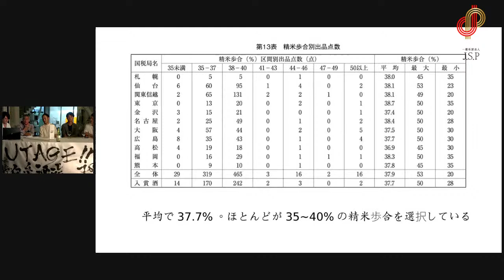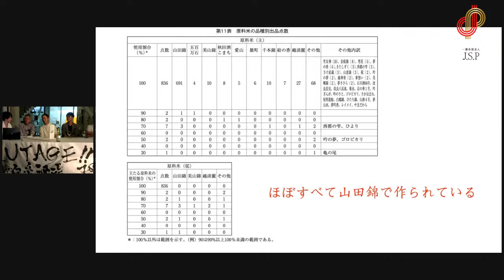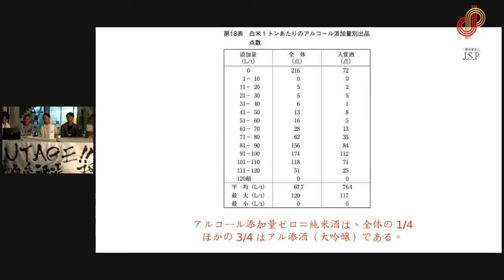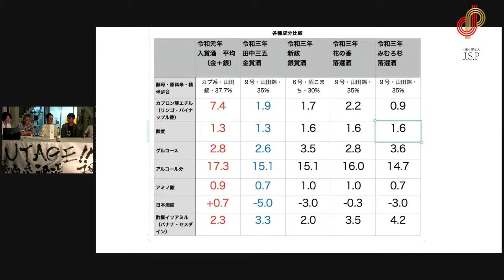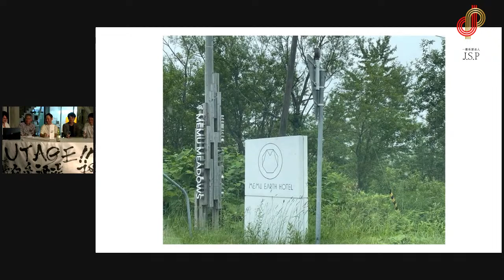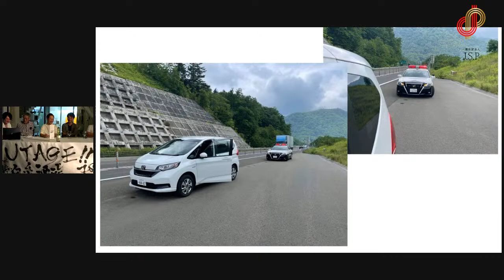JSP UTAGE 田中六五